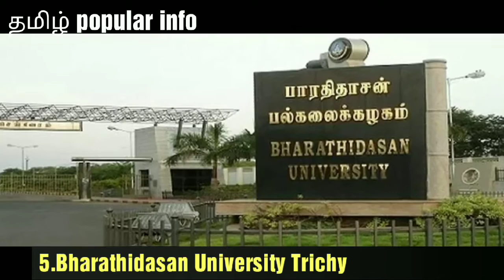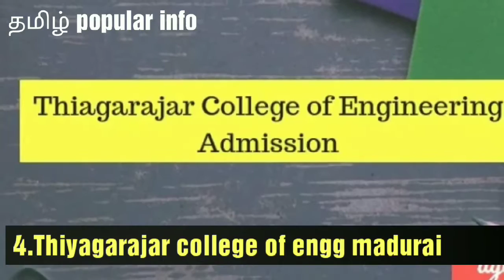MCA top Best colleges in Tamilnadu under tancet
MCA top Best colleges in tamilnadu